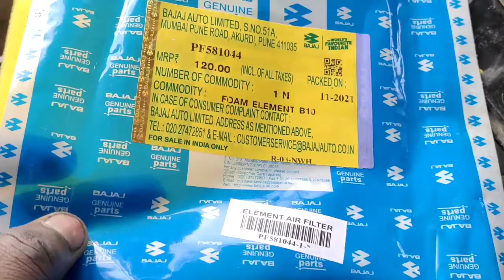platina 110 mileage setting | platina 110 mileage test | platina 110 h gear mileage setting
Your :- query 👇
platina_110 mileage setting | platina 110 mileage test | platina_110h_gear mileage setting

सुबह बाइक स्टार्टिंग प्रॉब्लम बहुत ज्यादा है|तो आप इस ट्रिक का भी यूज कर सकते हैं। link 👇

You'' WEL-COME MY YOUTUBE.CHANNEL.  🙏🙏

Khud Pay Bharosa Rakhiye.| AUR KUCHH अच्छा काम KIJIYE ||

Dosto.Time. Is Money. ||

Anubhooti hogi 🙏🙏 ..